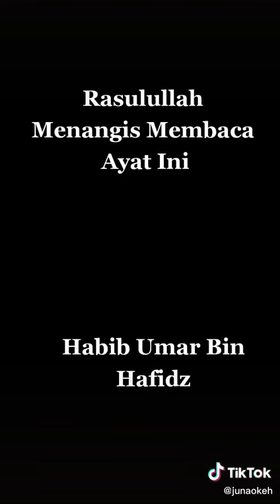ROSULULLAH MENANGIS!!! setiap membaca ayat ini 😭😭😭😭